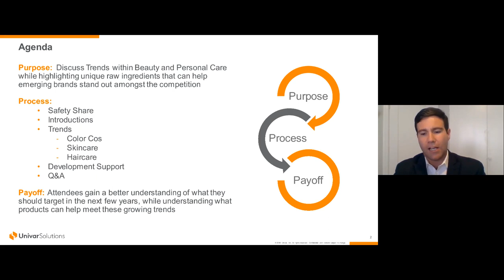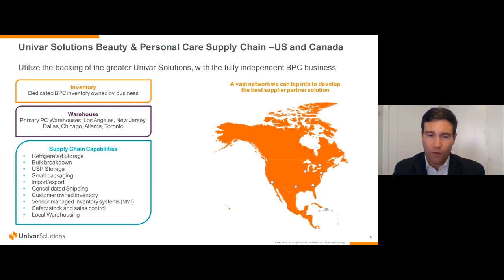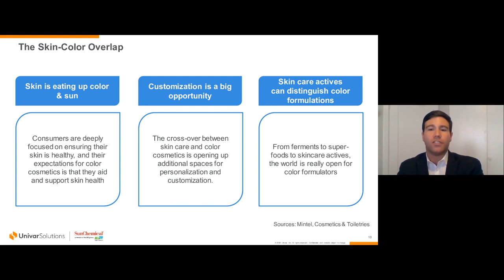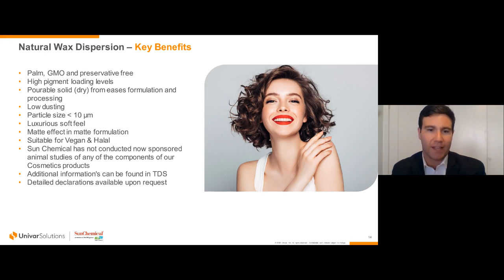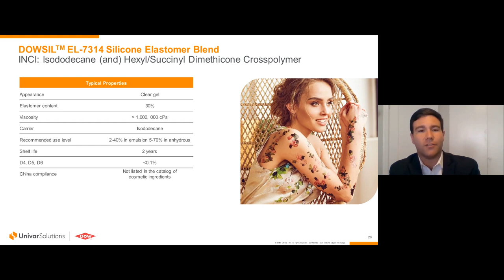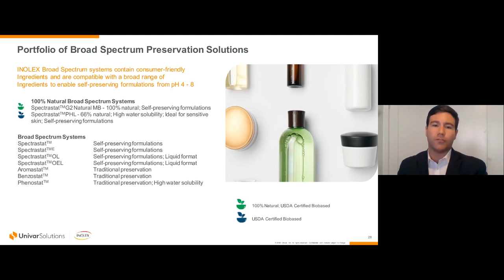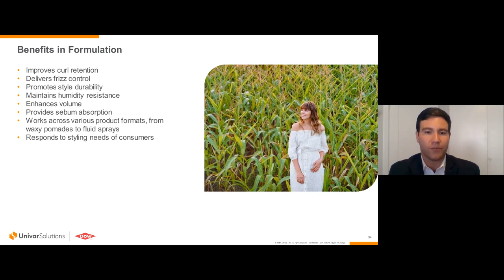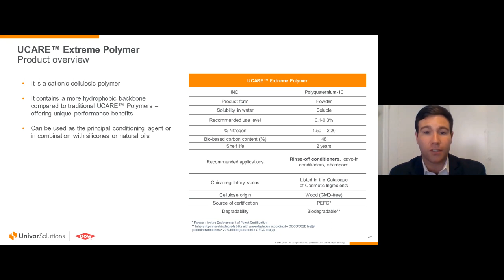Univar Raw Ingredient Trend Briefing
Brands know the products they want to create but designing formulations that stand out in the market and play into current consumer expectations and trends comes with challenges. Today we going to dive into key, post-pandemic trends across skincare, haircare, and color cosmetics that will help inform product development ideas and keep brands ahead of the competition. We’ll also contextualize each key trend with a discussion of the hero ingredients brands can utilize to capitalize on the sales potential that each trend provides.